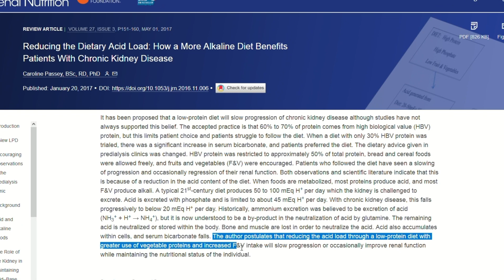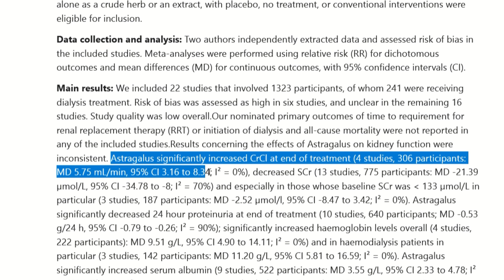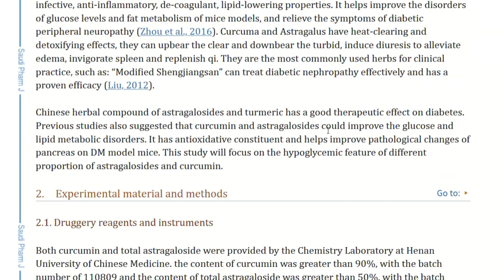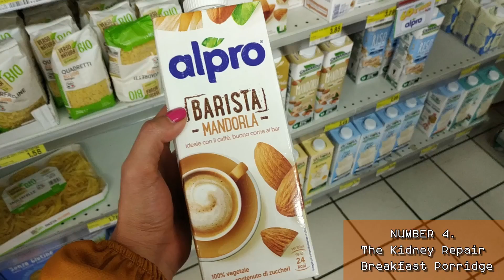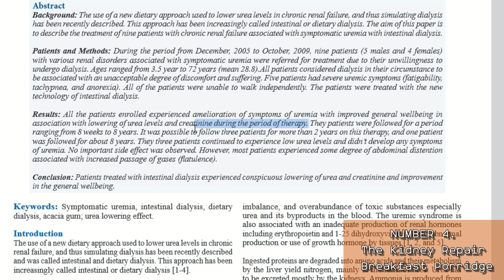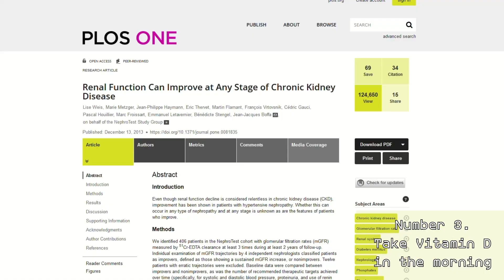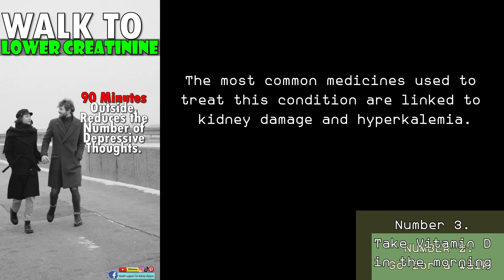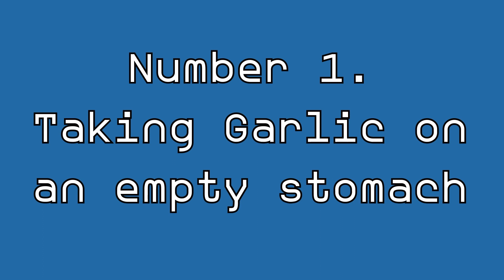Kidney Health: 5 Morning Habits To Lower Creatinine (in stage 4-5)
TIMESTAMPS
Intro - 00:00
Number 5 - 01:20
Number 4 - 05:13
Number 3 - 08:43
Number 2 - 10:20
Number 1 - 12:03
End, thank you for watching! - 13:02